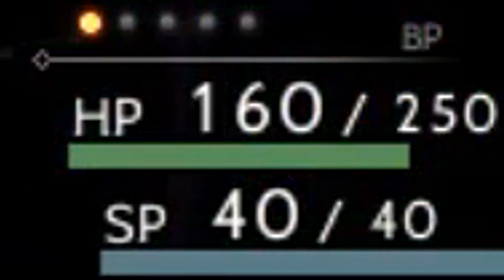ARE WE KILLING THESE GUYS?! | Octopath Traveler: Therion's Story (Theif) | Episode #02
Aspect ratio is a little weird. I have no idea why.

Hello and welcome! To my playthrough of Octopath Traveler! We're starting off with Therion's story, or the thief class. Join me, as we steal from a lot of people I guess.

!Other Channels!